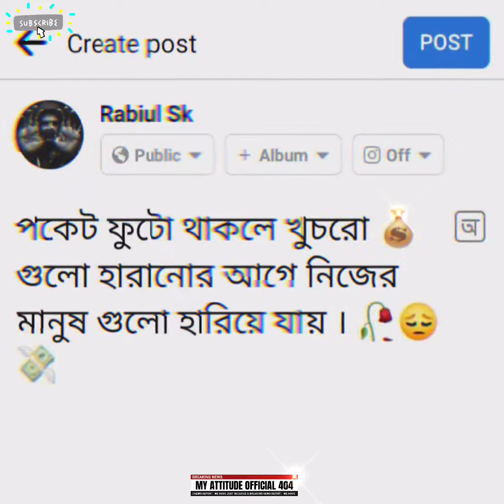কথা গুলা বাস্তব ,পড়ে মন ছুয়ে যায় | very emotional status 💔 | only middle class boy feel this pain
All copyright of the pictures and music that are used in my videos are owned by its respective owners and I really appreciate them.if any of the owners have a problem with your pictures and music used here, Please send me a message and I will remove them.if any issues please contact this . Please don't send "STRIKE" our channel.